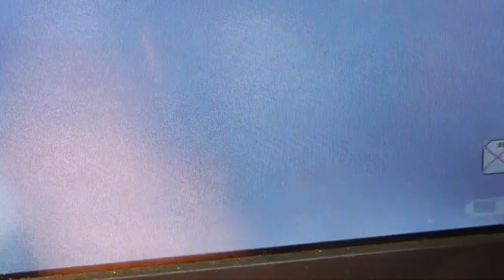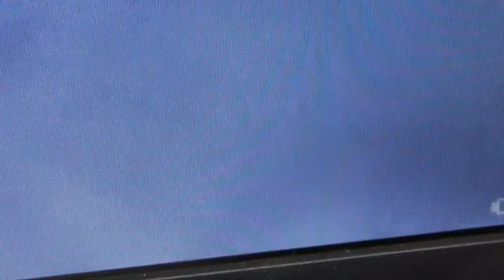EXPERT UKŁADY WTRYSKOWE ORYGINAŁ CZY ZAMIENNIK WARTO PRZEPŁACAĆ ? PRZEKONAJ SIĘ SAM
CAŁY FILM POKAZUJE PROBLEM JAKI POWSTAŁ PODCZAS JAZDY COMMON RAIL W 2019 , ZAOSZCZĘDZIŁEM LEZ CZY BYŁO TO WARTE PRZEKONAJ SIĘ Z FILMU JAKA KOŃCÓWKA WTRYSKU ORYGINAŁ CZY ZAMIENNIK . ZAPRASZAM